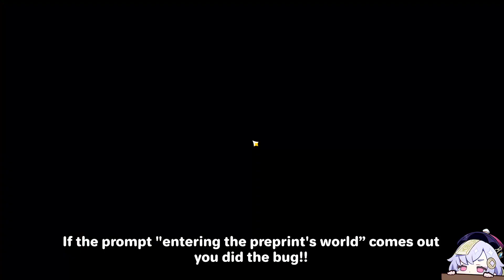It's Only been a Day and Genshin Player Already Found a Bug in This New Map